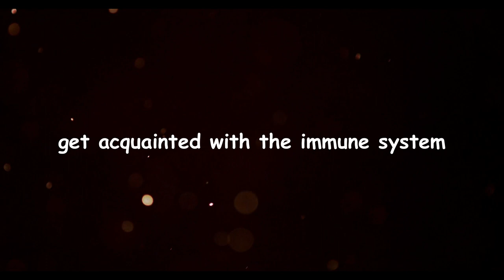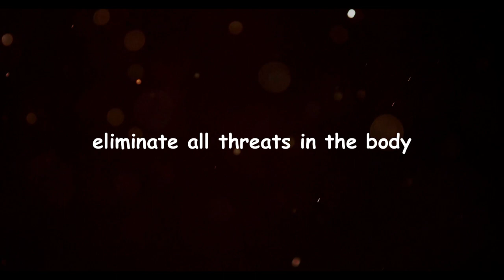THE IMMUNE SYSTEM - TEASER GAME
--Game Education and Adventure--

The immune system is a game to provide education about immune system. The players will find out about the human immune system.

Please support us if you like this video, especially for our game.

This game made for competition Southeast Asia Creative Camp 4th Batch 2019

PLAY IT!!!

Official Website Southeast Asia Creative Camp 4th Batch 2019

Credit :
Project team by Burutwo